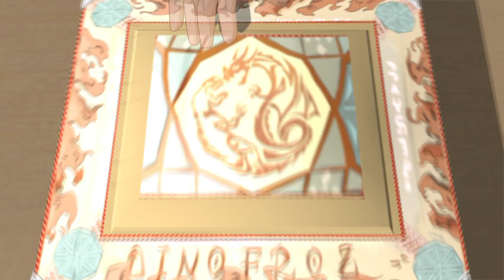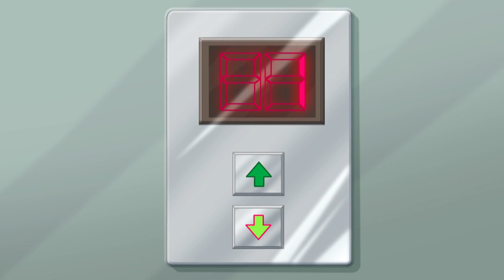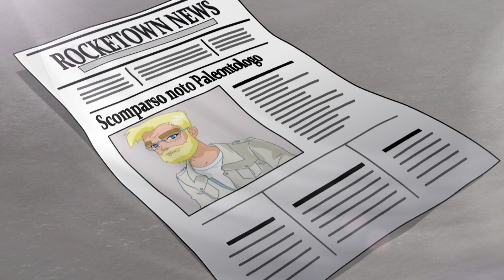Dinofroz Épisode #21: L'ombre de l'ennemi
Prisonnier de Nécéron, James a réussi à éviter les questions du Seigneur des Dragons grâce aux graines d'une plante qui provoque une sorte de léthargie. Pendant ce temps, la montre de Tom finit entre les mains des deux motards. Nos amis n’ont pas le temps de la récupérer, car ils reçoivent l’appel du Dinogate. La recherche du cimetière du Dragon, où se trouve le prochain Rockfroz, repart de plus belle. Melston, le mammouth, avertit une fois de plus nos amis de l'arrivée des généraux Kobrax et Gladius, tandis que Kayra parle à Tom à propos de sa rencontre avec son père. Tom, reconnaissant, décide donc de ne plus mentir à son amie et il admet que ses amis et lui sont des Dinofroz. Toutefois, quelqu'un est à l'écoute dans l'ombre: un jeune homme jaloux vivant dans le même village de Kayra. Éric, le maître à la maison, reçoit l'étrange visite du professeur Warnel. C’est une demande d'aide qui concerne un secret qu'il ne veut plus garder et qui concerne James. Quel est le plan de l'astucieux professeur Warnel?